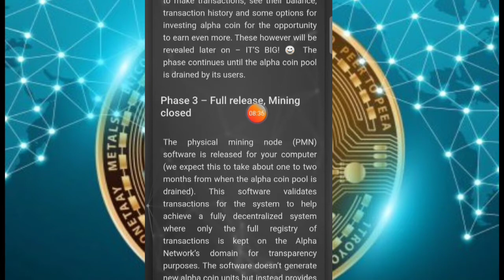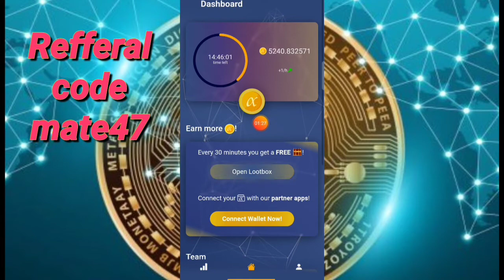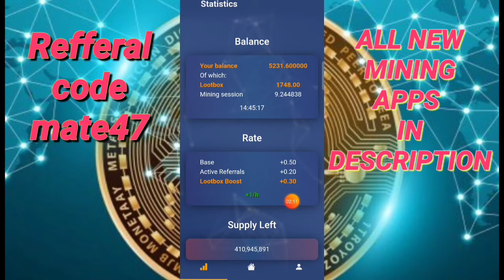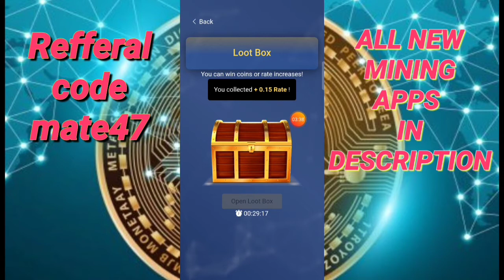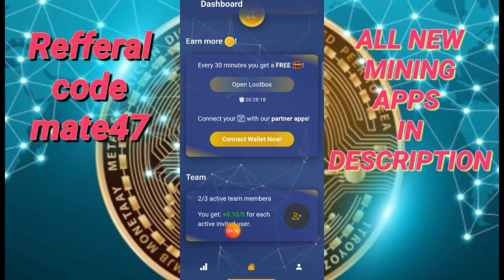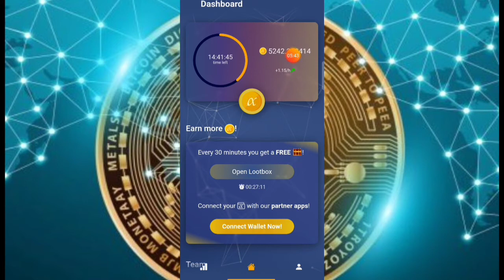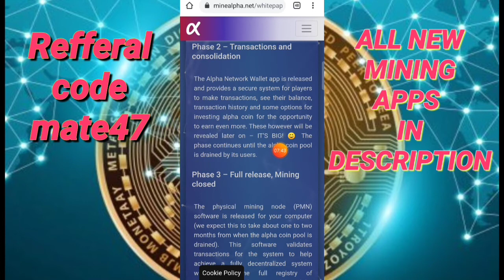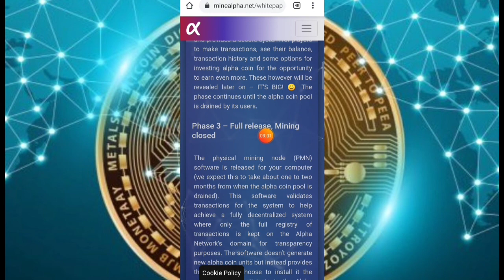ALPHA Network New Update || Fast Speed For All || Only 400 Million Left To Mine || High Value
Alpha Mining New Update . Same Speed Till Mined All Coins For all Pioneers. High Valued Coin as Limited Supply.

✔️ Refferal code : mate47

✔️Use Invite/Refferal CODE :  Matadar

✔️USE Refferal code :  matadar
🤑🤑ALL NEW FREE CRYPTO MINING MOBILE APPLICATION LINKS🤑🤑

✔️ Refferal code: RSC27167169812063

✔️ Refferal code: mate47

✔️ Refferal code: HKY8ETLY

✔️ Refferal code:  vnc211008

✔️ Refferal code: 60c9d13f151f5

✔️Refferal code not required.

✔️ Refferal code : t8jsrjsx

✔️ Refferal code : mate47

✔️ Refferal code : mate47

✔️ Refferal code : mate47

✔️ Refferal code : mate47

✔️Referal code :  Matadar

✔️Use Witness Code : mate47

✔️ Refferal code (if demand):  EPKbB6fpRgTpnelPcmpPl2oV4o42

✔️ Refferal code : mate47

✔️ Refferal code : OADGJA

✔️ Refferal code : rZfg   (Note: Z is capital)

✔️ Refferal code : AKV2WHOC

✔️ Refferal code : MATE47

✔️ Refferal code : Mate47

✔️ Refferal code : yLg39OWzrEx6

✔️ Refferal code : mate47

✔️ Refferal code : yasinmatadar

✔️ Refferal code : mate47

✔️ Refferal code : nDx5Zjjxmtacfit213G4JhhD56z2

✔️ Refferal code : INjyTYpzBgRM3j44604

✔️ Refferal code : MATAD0A058

✔️ Refferal code : t8jsrjsx

✔️ Refferal code: NIHOLA129031

✔️ Refferal code : MATE47_JKHAUZ

👉Elka network : app download from play store or iOS store.
✔️ Refferal code : ELKA16781

✔️ Refferal code : qcbkh

✔️ Refferal code : T5VHDH

✔️ Refferal code : bbDjOKMZoMN8

✔️ Refferal code: vnc211008

✔️ Refferal code : 69OBNF

✔️ refferal code: funhdsac7t55fjna9